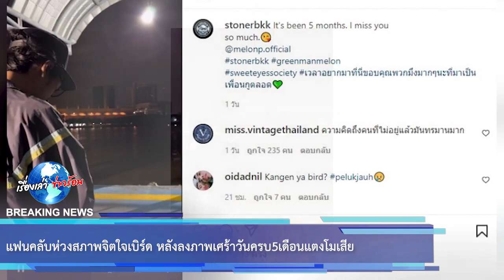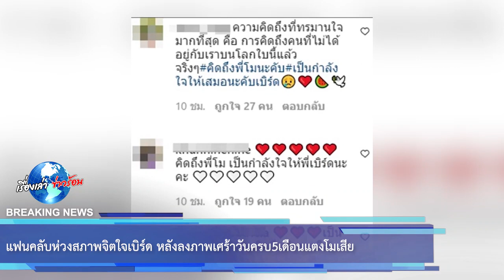ชาวเน็ตห่วงสภาพจิตใจ “เบิร์ด” หลังลงภาพเศร้าวันครบ 5 เดือน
ล่าสุด เบิร์ด ขับรถไปหาแตงโมที่ท่าเรือพิบูลสงคราม 1 พร้อมนั่งเงียบๆ ด้วยความรัก ความคิดถึงปล่อยเสียงหัวใจล่องลอยไปกับสายน้ำ สายลม

พร้อมแคปชั่นสั้นๆ ว่า ...

...It's been 5 months. I miss you
so much. @melonp.official ... ท่ามกลางคอมเมนต์จากแฟนๆที่เป็นห่วงสภาพจิตใจของเบิร์ด

ตัวอย่างคอมเมนต์ว่า
ความคิดถึงคนที่ไม่อยู่แล้วมันทรมานมาก ,
เศร้าตามอีกแล้ว เป็นกำลังใจให้นะ ,
มันทรมาน การมีชีวิตที่เหลืออยู่ที่ไม่มีคนรักเคียงข้าง สู้ๆนะ ความรักไม่เคยหายไปจากใจ ,
พี่แตงโมโชคดีมากๆที่มีผู้ชายที่อบอุ่นคอยอยู่ข้างๆ ,
คิดถึงพี่โมใช่ไหมค่าสู้ๆๆนะค่าเป็นต้น

ขอขอบคุณข้อมูลจาก:
teenee